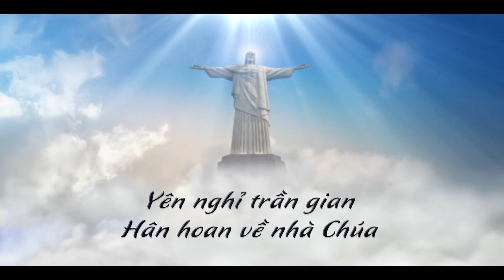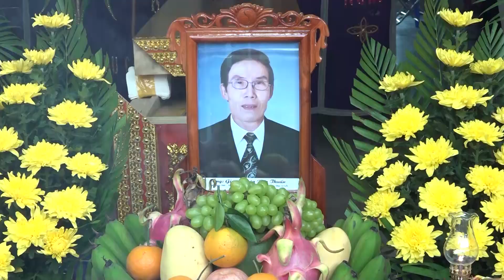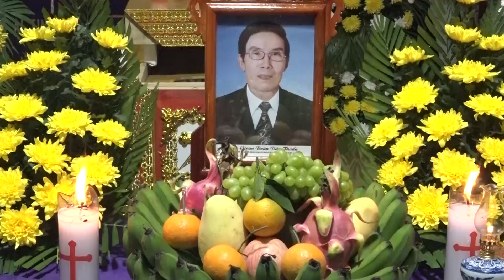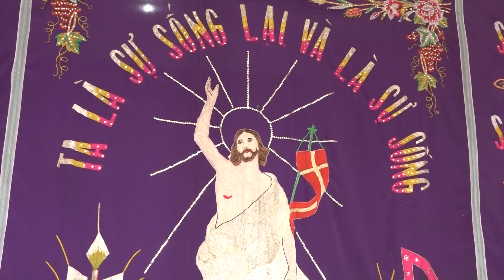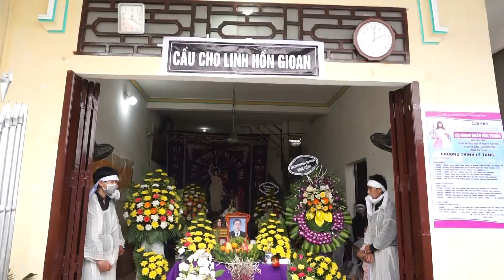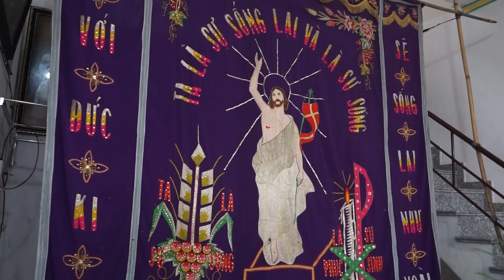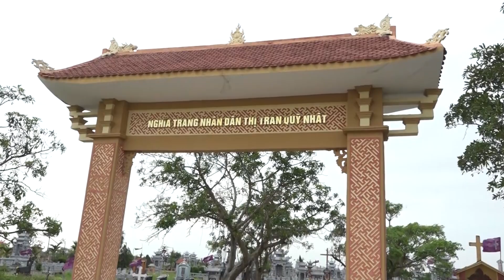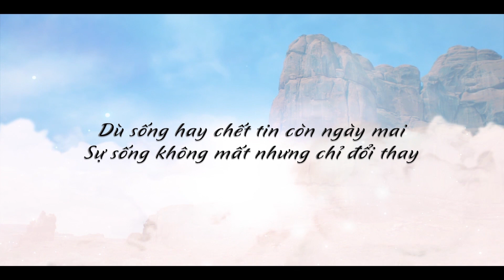Lễ tang ông Đoàn Văn Thuấn Qũy Nhất Hưởng thọ 74 tuổi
Camera 4K-Flycam LÊ BẮC - TT Qũy Nhất